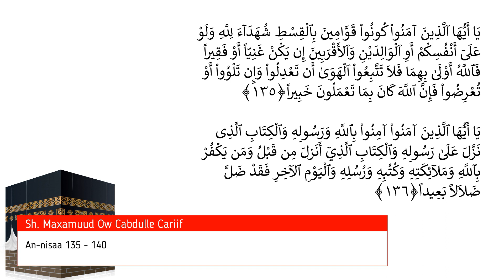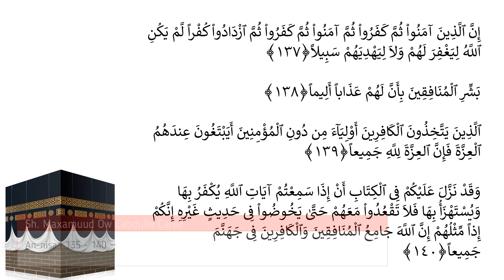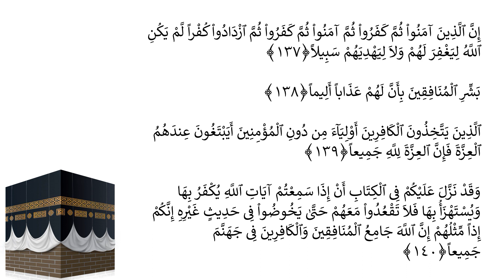Casharka 102aad | An-nisaa 135 - 140 | Tafsiirka Quraanka | Sh.Maxamuud Ow Cabdulle Cariif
sheekh cariif
Tafsiir
sheekh
sheekh cariif
Shiikh
Maxamuud
aw
Ow
Cabdulle
Cariif
Quraan
quraanka
Kariim